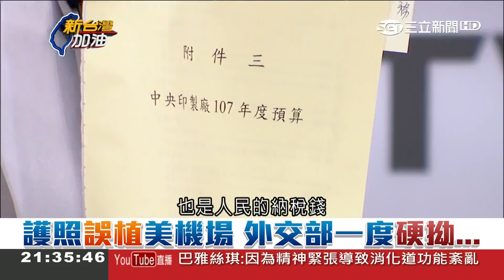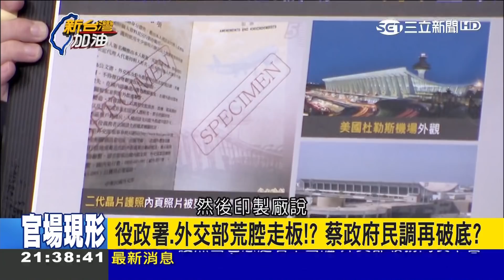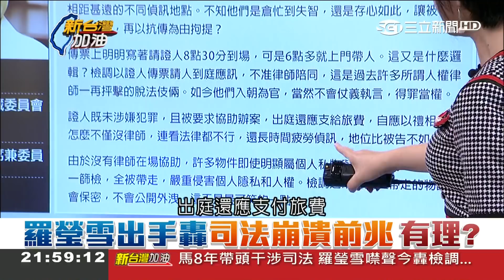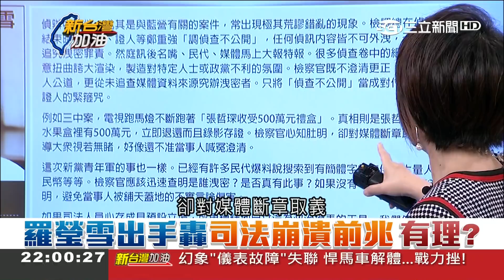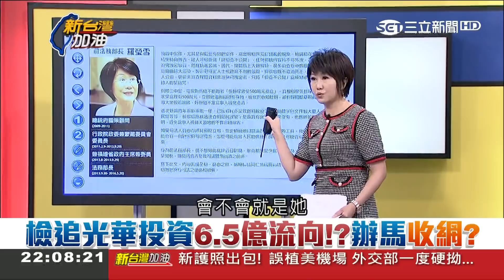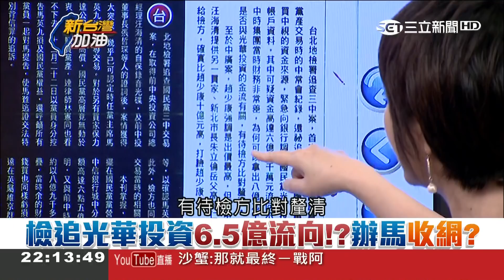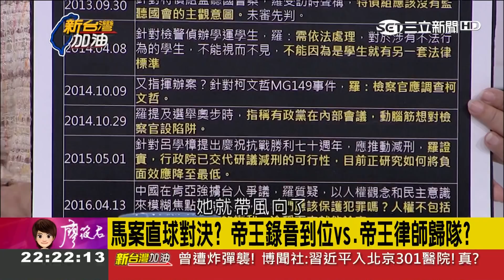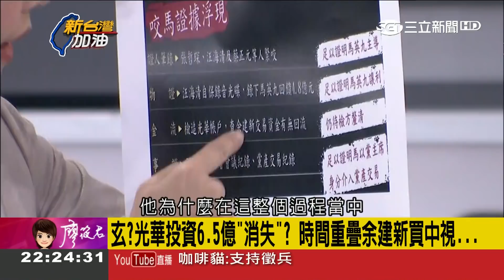站在"發言人"位置？前法務部長羅瑩雪批北檢 姚立明：她根本沒有資格｜廖筱君主持｜【新台灣加油PART2】20171227｜三立新聞台